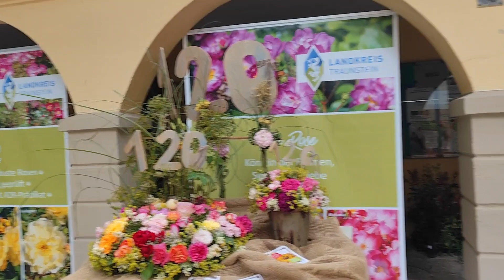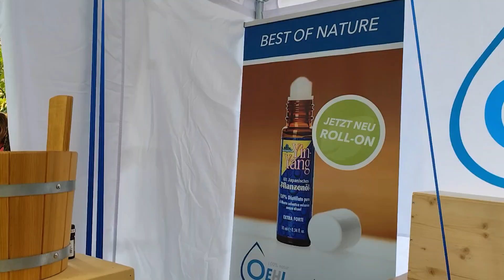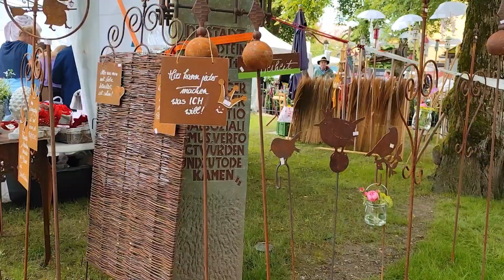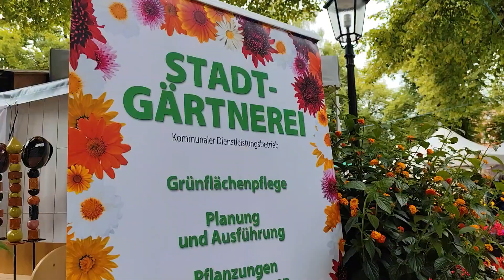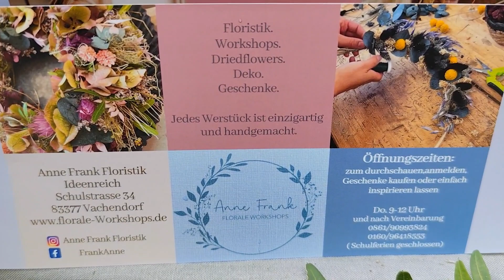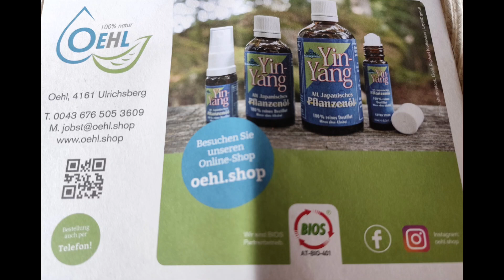Traunsteiner Rosentage 14.-16. Juni 2024 | Veranstaltung Chiemgau • Traunstein